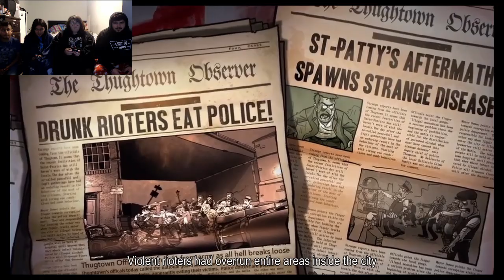Guns, Crust and Cannoli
Hey crusty crew~ Today we play Guns, Gore & Cannoli.
Super fun game were we try to survive waves and eat Cannoli.